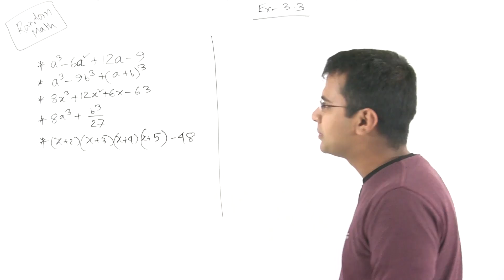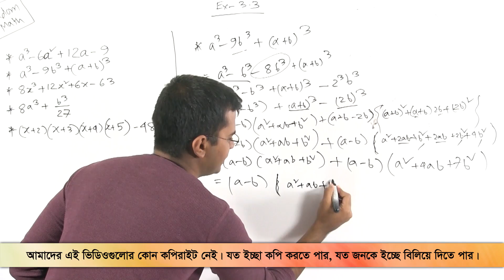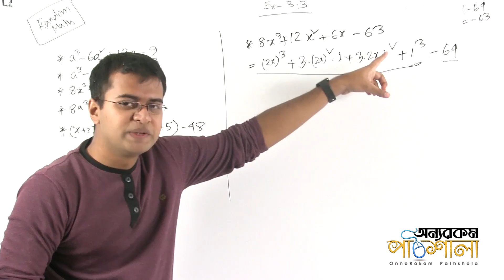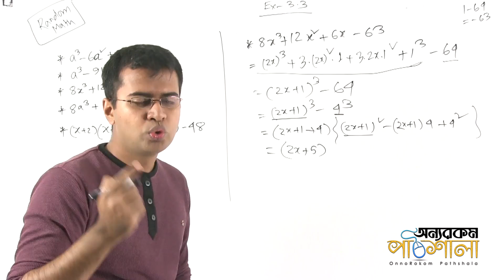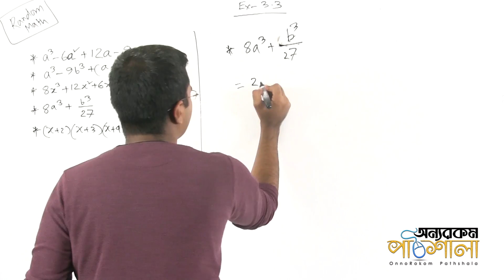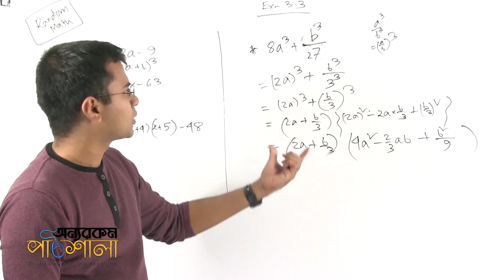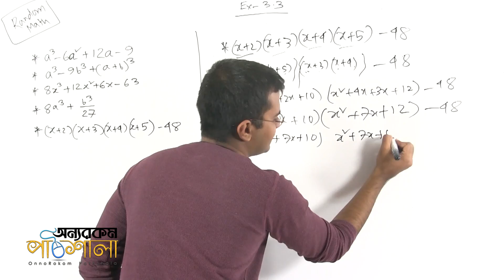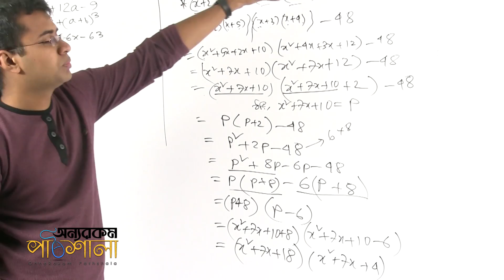07. Factorization Related Problems Part 05 | উৎপাদকে বিশ্লেষণ সম্পর্কীয় সমস্যাবলি পর্ব ০৫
Video Title: OnnoRokom Pathshala
Lecture: Algebraic Expressions
Subject: Math
Topic: Factorization Related Problems Part 05
Class: SSC (Nine-Ten)
Lectured by: Syed Rohit Zaman